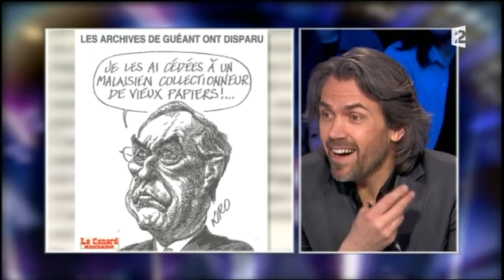José Bové & les dessins - On n'est pas couché 22 février 2014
José Bové
«Hold-up à Bruxelles», à la Découverte
22 février 2014
France 2